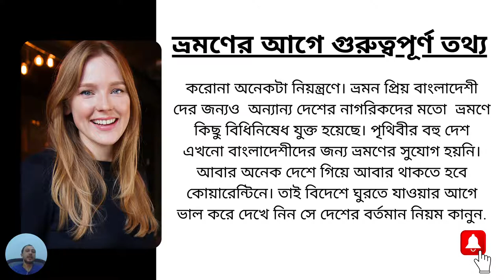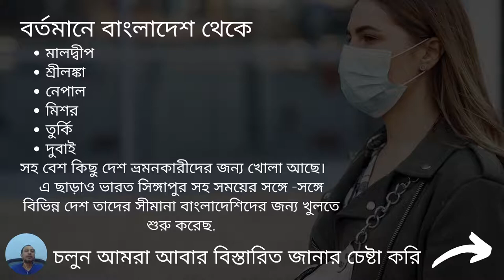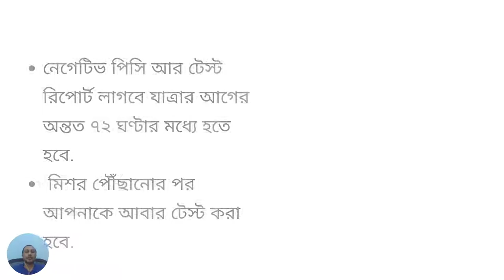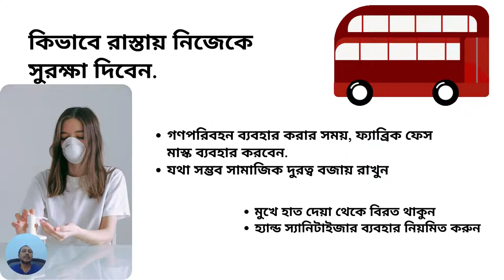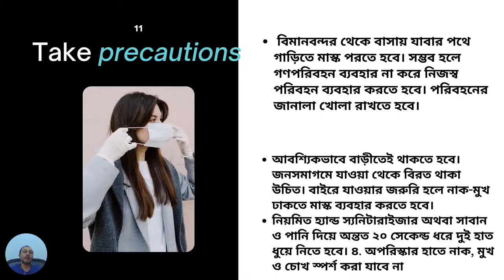বাংলাদেশ থেকে বর্তমানে কোন কোন দেশে ভ্রমণ করতে পারবেন